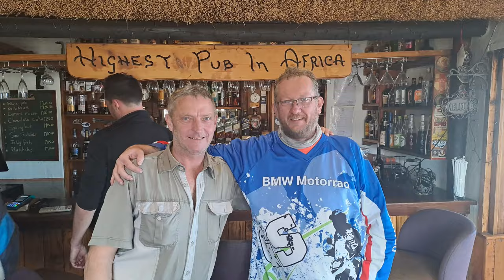[384] Wolkberg Tower Road, Limpopo, South Africa (2024-01-27)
We rode the Wolkberg tower road, just outside Moria, in the Limpopo province, South Africa, on 27 January 2024.

With me on the ride:
Hans - Africa Twin

Type of road: Rough dirt
Technical Difficulty: 4 of 5
Scenery: 5 of 5

Start Point: S24° 00.751' E29° 56.813'